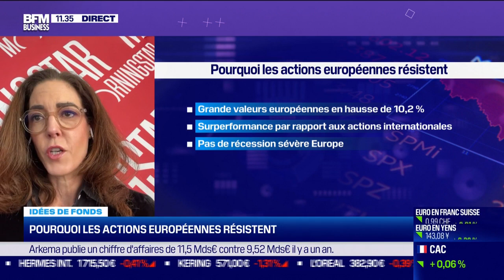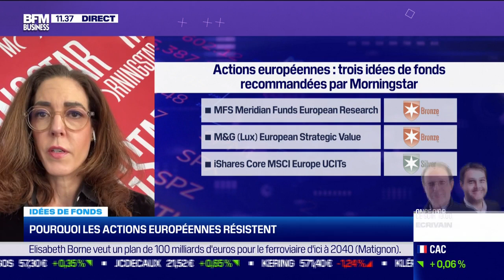Pourquoi les actions européennes résistent-elles par Clémence Dachicourt .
Malgré les importantes répercussions de la guerre en Ukraine sur les pays européens, les actions européennes ont remarquablement bien résisté depuis le début du conflit il y a un an. Que s’est il passé ?

Oui c’est vrai – sur un an les grandes valeurs européennes sont en hausse de 10.2%. Elles surperforment les actions internationales de 11% sur la période.

La perspective d’une crise énergétique et les perturbations des échanges internationaux ont beaucoup inquiété les investisseurs.

Cela s’est traduit par des ventes importantes sur la classe d’actifs qui ont pesé sur les performances des indices européens au début du conflit.

Malgré le choc inflationniste et les hausses brutales de taux d’intérêts l’Europe n’a pas connu de récession sévère comme beaucoup le craignaient. Elle est parvenue à réduire sa dépendance énergétique en diversifiant ses sources d’approvisionnement en gaz et en constituant des réserves. Elle a aussi accru ses investissements en infrastructures énergétiques ce qui a entrainé un vent d’optimisme dans la région.

Quelles sont les leçons qu’il faut tirer de ce revirement boursier ?

Les chocs géopolitiques entrainent souvent une réponse émotionnelle forte de la part des investisseurs qui fait baisser les marchés. Cette surréaction s’explique par un excès d’aversion au risque. La perspective d’une perte en capital surpasse l’intérêt pour le gain et pousse les investisseurs à couper leurs positions souvent au pire moment. C’est un biais comportemental bien connu en finance et qu’on a observé en Europe cette année.

Mais à moins qu’elles n’aient un impact structurel sur les fondamentaux des entreprises, les chocs géopolitiques n’affectent généralement pas la juste valeur des actifs sur le long terme.

Les actions européennes sont elles encore intéressantes malgré le rebond ?

Les actions européennes resteront volatiles en 2023 mais elles méritent qu’on s’y intéresse.

Les perspectives de croissance restent faibles et les marges des entreprises seront sous pression mais à 13x en ratio cours/bénéfices les valorisations en Europe sont assez attractives ce qui devrait constituer le principal support pour la classe d’actifs.

Les indices européens sont peu exposés au secteur de la tech qui malgré la chute récente reste cher. A l’inverse ils sont exposés à des secteurs plus résilients lorsque l’inflation est élevée et les taux montent tels les biens de consommation durables, le secteur du luxe, les financières ou encore l’énergie.

Enfin, le commerce international constitue un élément important pour la croissance des pays européennes qui sont moins tirés par leur consommation domestique que les Etats Unis. L’Asie représente 20% du chiffre d’affaires des entreprises européennes, elles sont donc bien placées pour profiter de la réouverture du marché chinois.

Quelles idées de fonds nous proposez vous pour s’exposer à la classe d’actifs ?

Parmi les stratégies actives la première idée de fonds est MFS Meridian Funds European Research. Il privilégie des valeurs de qualité ayant un avantage concurrentiel leur permettant de créer de la valeur pour les actionnaires sur le long terme. Il regroupe les meilleures idées de l’équipe de recherche de MFS pour autant les paris sectoriels restent modérés. Les performances du fonds le placent dans le premier quartile de sa catégorie sur 5 et 10 ans.

La deuxième option est M&G (Lux) European Strategic Value. Il suit une approche value, le gérant se concentrant avant tout sur des valeurs ayant un ratio cours/actif net comptable plus faible que la moyenne du secteur. Les expositions sectorielles peuvent être marquées et 1/3 du fonds est investi en petites et moyennes valeurs. Le fonds a très bien traversé 2021 et 2022 – il est noté Bronze.

Enfin le tracker iShares Core MSCI Europe UCITs constitue une bonne option pour ceux privilégiant une approche passive, les indices d’actions europénnes étant difficiles à battre. Il se distingue par un niveau de frais de 0,12% qui est parmi les plus faibles de la catégorie – Il est noté Silver.